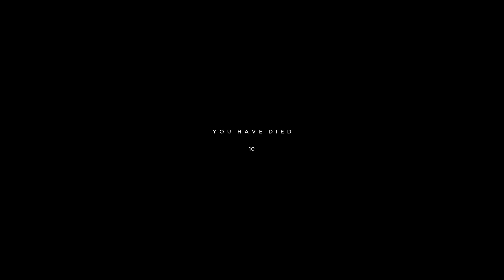Hell Let Loose | First Impressions ft. Hitlers Buzzsaw MG-42 (Hell Let Loose Gameplay)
Erwin! -